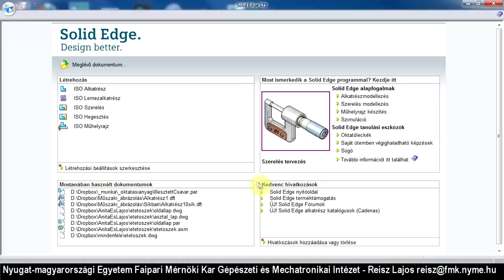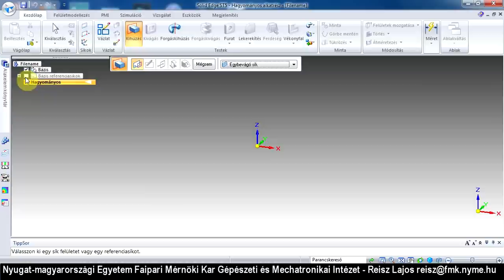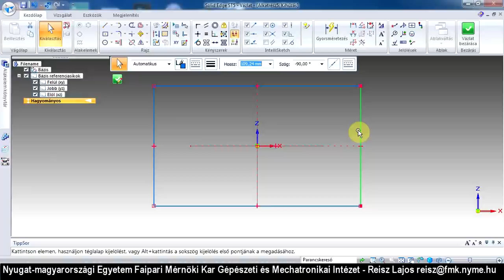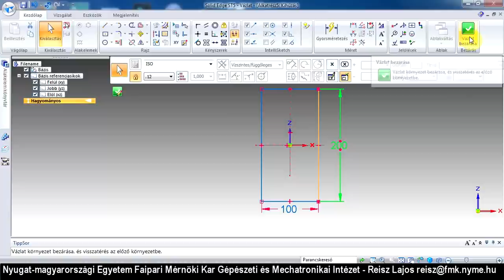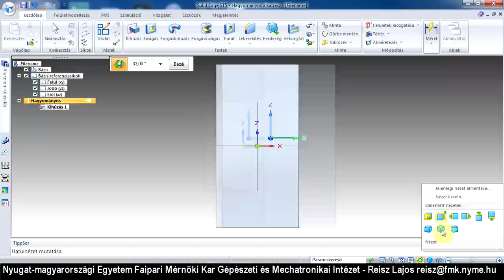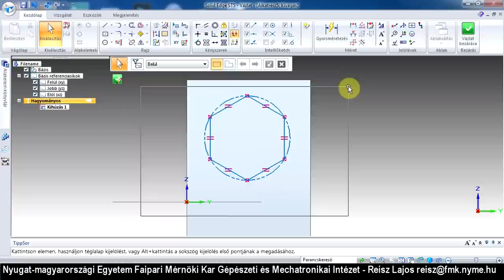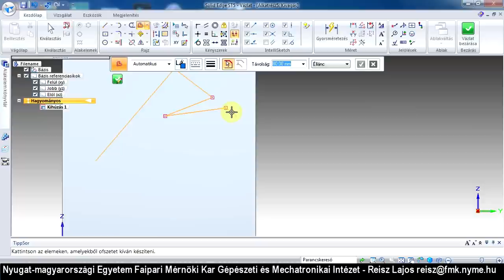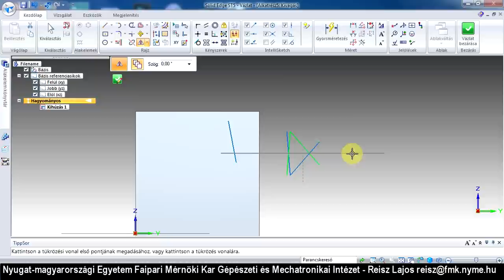SolidEdge - Alkatrészmodellezési alapok 1